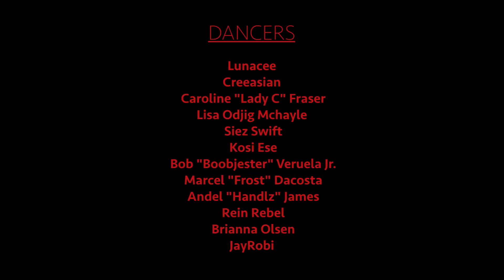A Tribe Called Red - Live At REBEL Nightclub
Get A Tribe Called Red's new album "We Are The Halluci Nation" now

Catch us on tour in 2020!
03/06: Sudbury, ON - Northern Lights Festival Boréal

Incase you weren't able to make the show, we've put together a montage of our concert on December 09, 2016 in Toronto, ON at the REBEL Nightclub. We'd like to thank our friends from the record who joined us on stage and helped us make this night one to remember - Tanya Tagaq, Saul Williams, Jennifer Kreisberg, Shad, and  Lido Pimienta

We'd also like to thank all of the talented dancers that came out and rocked it! - Lunacee, Creeasian, Caroline "Lady C" Fraser, Lisa Odjig Mchayle, Siez Swift, Kosi Ese, Bob "Boobjester" Veruela Jr., Marcel "Frost" Dacosta, Andel "Handlz" James, Rein Rebel, Brianna Olsen and JayRobi

Shot by: Jon Riera, Dan Lemoyne, Nick Kazlovskis
Edited By: Jon Riera

Catch us on our upcoming live dates throughout 2023!